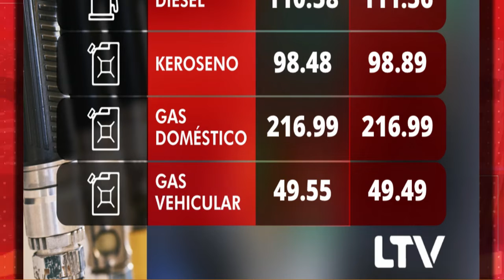Por novena semana vuelve a bajar el combustible